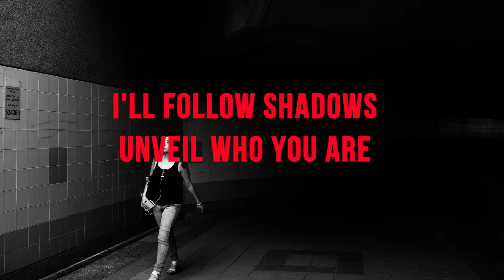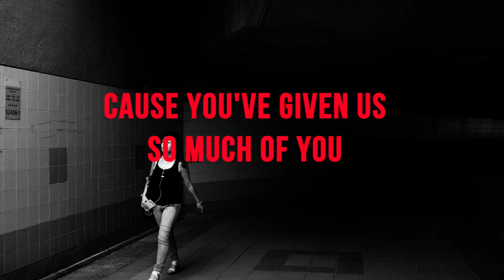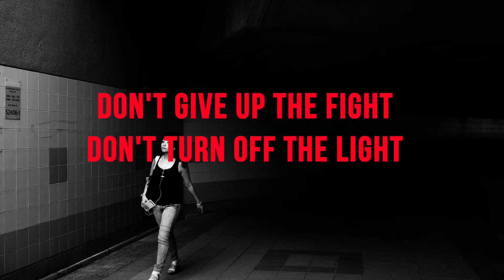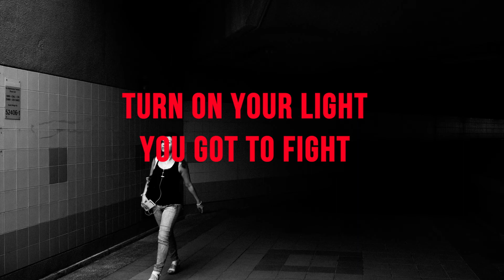BE BRAVE - AGNEZ MO - VIDEO LYRIC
Agnez Mo, stylized as AGNEZ MO, is the fourth studio album by Indonesian singer Agnez Mo. The self-titled album introduced her new stage name, which previously known as 'Agnes Monica'. It was originally recorded as her demo CD which was sent out to record labels in the US in order to secure a record deal for her US debut. Although the tracks are in English, she secured a deal with Indomaret and Kopi Kapal Api to release the demo tracks to the Indonesian market only. The album was released digitally on 1 June 2013 by Entertainment Inc., via Souniq Music, a new music application in Southeast Asia region